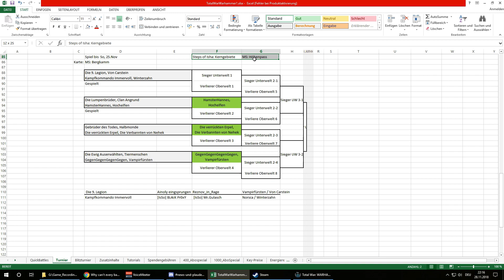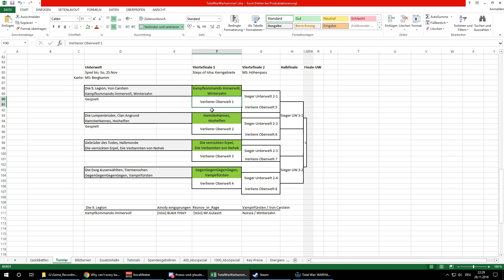Barbarensturm - 2v2 Norsca vs Vampirfürsten - Turnier der 3000 Total War: Warhammer 2 Deutsch